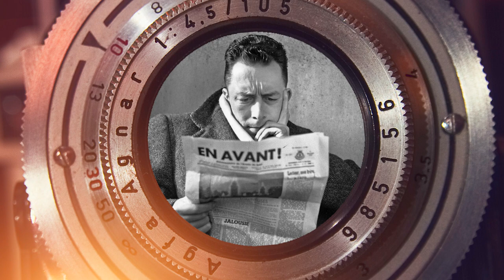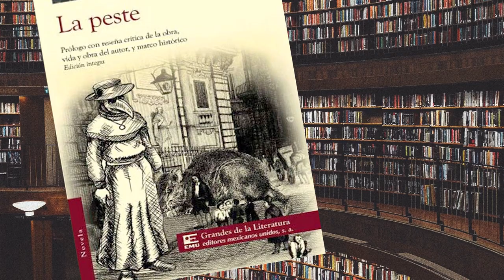Cultura al Derecho. Atrapado sin salida. La peste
En esta emisión Diego A. Guerrero charla con la Dra. María Guadalupe Fernández Ruiz sobre la vida del autor de La peste, Albert Camus, así como de esta obra escrita en 1947, la cual aborda temas que tiene mucha vigencia y relación con la situación que vivimos en estos tiempos de pandemia.